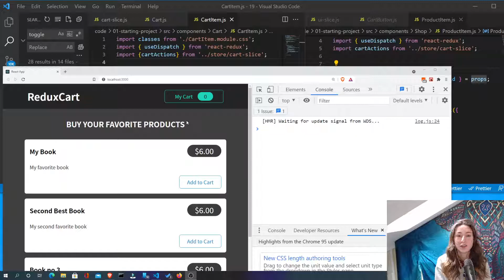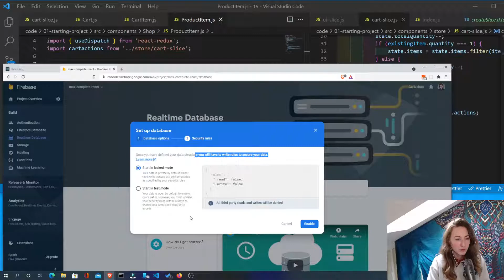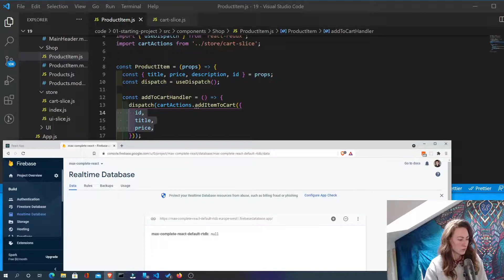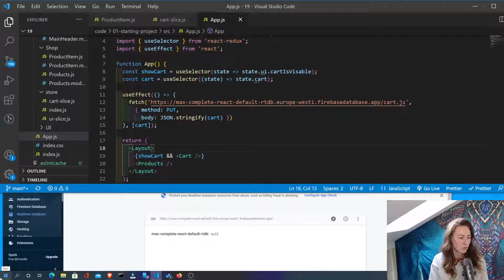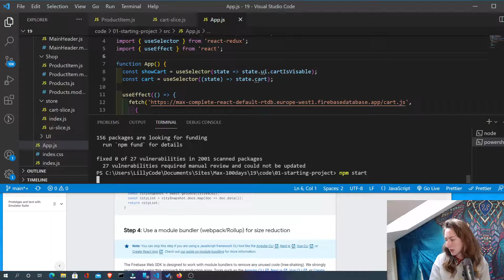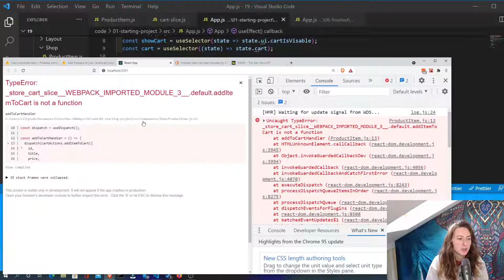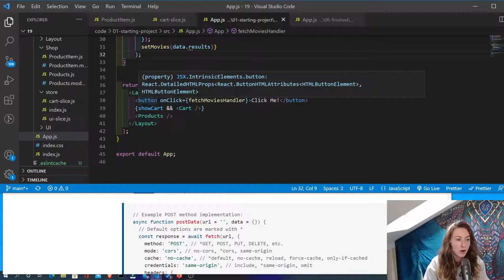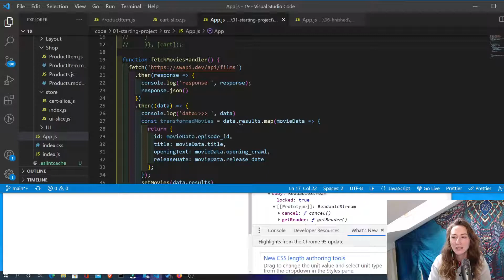REDUX, REACT & FIREBASE | DAY 37 | 100 DAYS OF CODE | LILLY CODE | TECH, CODE & CAREER CHANNEL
Thanks for joining me, Lilly Code - I've started the 100 days of code challenge and I'll be uploading each day as I go. These are for my own learning but I'll be solving bugs on the fly and following a tutorial in real time so you might get some interesting tips along the way. The main aim of this series is to motivate others to take the journey with me & see how far I get (with relation to my project & coding) in 100 days

All the code content in these videos is thanks to the wonderful Maximilian Schwarzmuller's, so no credit of my own. The course can be found at O'Reilly and is titled: React Course - React - The Complete Guide (includes Hooks, React Router, and Redux) Second Edition [2021 Updated]

 So lets get into it.

I'm Lilly and I'm here to make coding easy. I want to help you learn how to code and avoid some of the pitfalls I fell into. I appreciate every one of you watching my videos. I hope my videos help you to learn code effectively.

This channel contains content on all things tech, career, code, and inspiration. After working at three tech companies now, I have gained knowledge and experience in how to learn and how not to learn! So together, we will go through topics & help YOU get there quicker.

 Lets talk, any video suggestions and I will cover it! Leave a comment or send an email.

Bitcoin: 3MXJoeQPmrACtJmVyhUf79xpbzEpkTgc9u
Ethereum: 0x836DffD1D60B1265eb9a5335D4790Ef07BA0F699